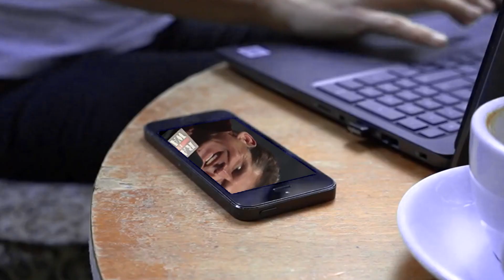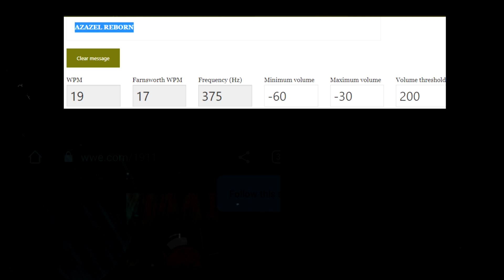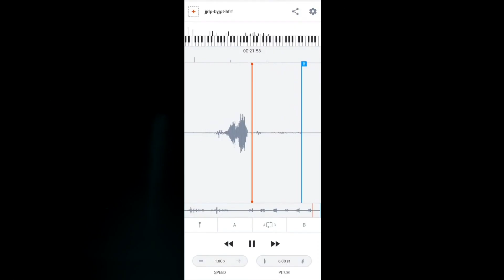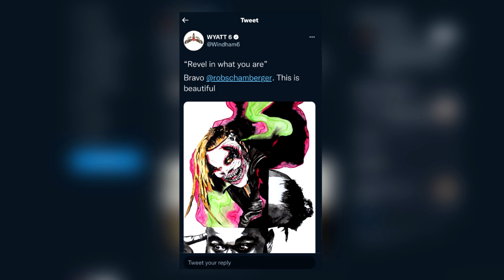تفسير رسائل ارنب الابيض، درو ماكنتاير يتوعد كروس، كيفن اوينز و سامي زين، ملخص و تحليل عرض سماك داون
00:00 بداية
00:16 سامي زين و سولو ساكووا ضد ريكوشي و مادكاب موس
01:24 جاي اوسو مع سامي زين
01:54 برومو كاريون كروس
02:28 تحليل رسائل ارنب الابيض
05:01 اوستن ثيري ضد درو ماكنتاير
05:54 ماكس دوبري مع MMM
06:19 هت رو ضد لوس لوثاريوز
06:49 روندا راوزي ضد نتاليا
07:07 كيفن اوينز و سامي زين
07:27 جونثر و شيمس
08:29 بايلي ضد شوتزي
08:58 ماكس دوبري يترك الفريق
09:58 درو ماكنتاير جوني جرجانو و كيفن اوينز ضد اوستن ثيري و الفا اكاديمي
11:09 شكرا لكم